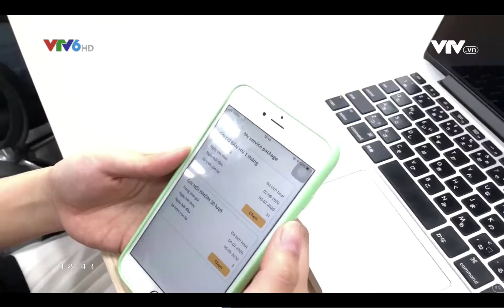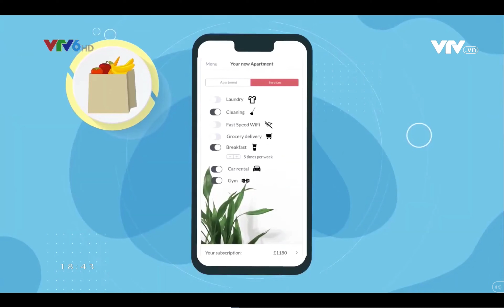Câu chuyện khởi nghiệp của các Founder 9x tại SpaceShare | Phỏng vấn cùng VTV - SpaceShare Việt Nam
Ra mắt từ năm 2018, SpaceShare đã trở thành nền tảng kết nối không gian trực tuyến đầu tiên tại Việt Nam. Sau gần 2 năm hoạt động, số lượng người dùng của SpaceShare đã lên tới 8000 người. Với những thành công bước đầu, SpaceShare vinh dự là một trong những startup công nghệ trẻ, năng động và không ngừng vươn lên. Cùng lắng nghe chia sẻ của các Founder - các bạn trẻ thuộc thế hệ 9x của SpaceShare nhé!

SpaceShare xin chân thành cảm ơn Đài Truyền hình Việt Nam đã đưa tin về chúng tôi.

SPACESHARE - XOÁ BỎ GIỚI HẠN KHÔNG GIAN